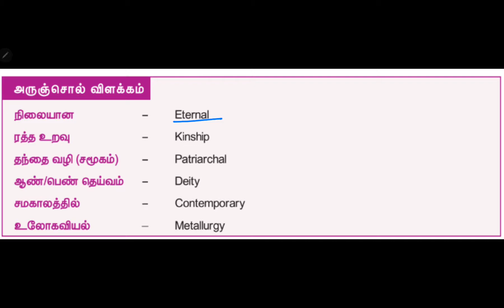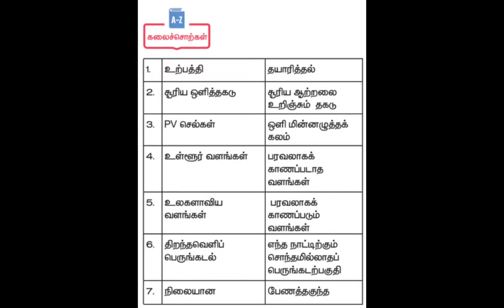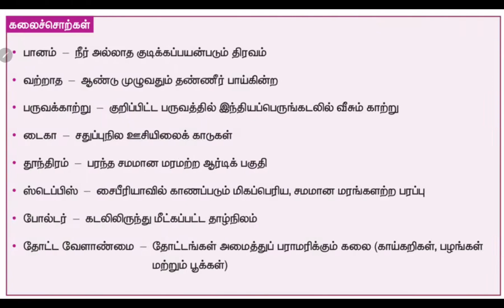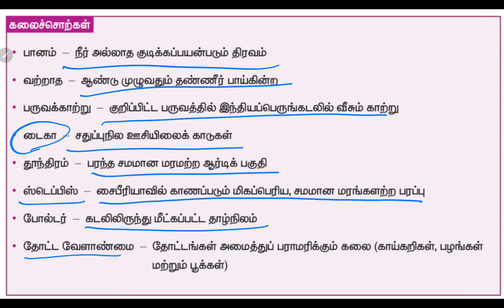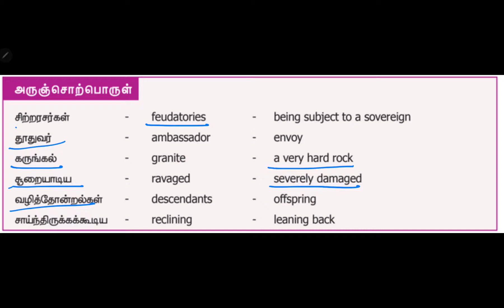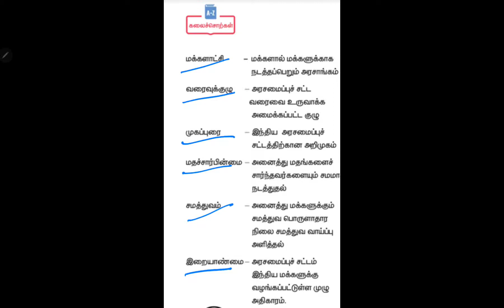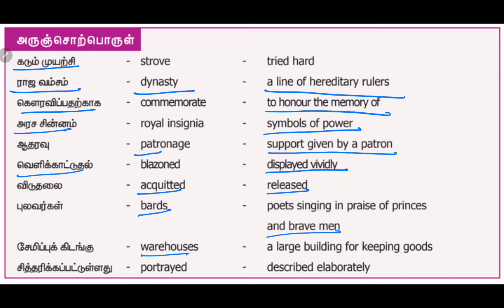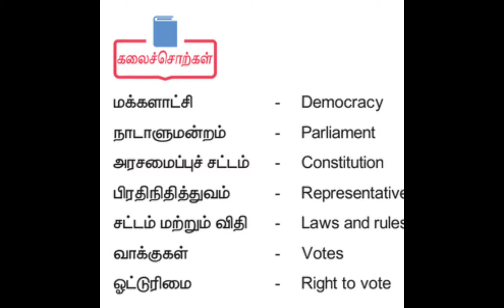TNPSC | கலைச்சொற்கள் | Kalaisorkal | 6th Social Science II & III Term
TNPSC Podhutamil notes | School Book Material| Vendrukaattu | Group 4 | Group 2 | Group 1 |